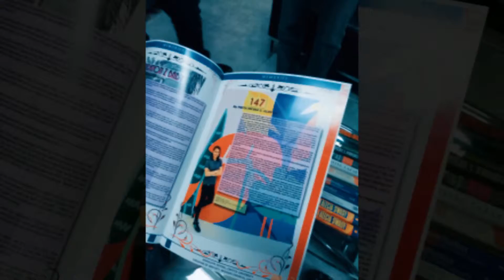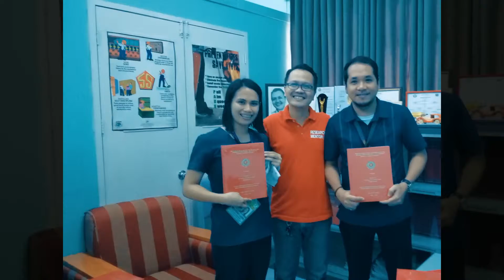Grad School Blues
CU MPSM Life (Nov 2017 - Oct 2018)🏫

video editor: Quik🎞
camera (pics and videos): Huawei Nova 2i🎥📷
Photo/Video Credits: 80% are mine but 20% are all thanks to: Maam Naneth Judith, Marissa Bacang and Creste Joy Bongbong and sa nakalimutan kong imention. I will edit this description if I remember na. Peace! ✌